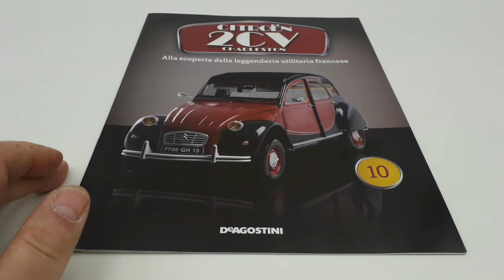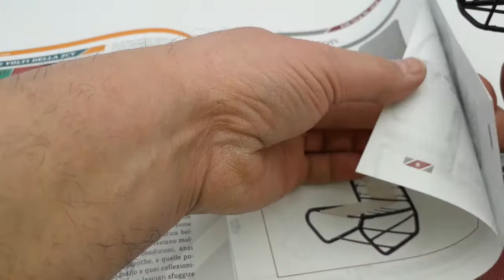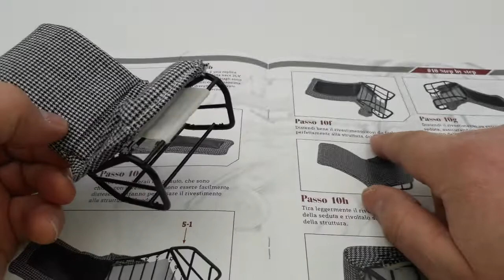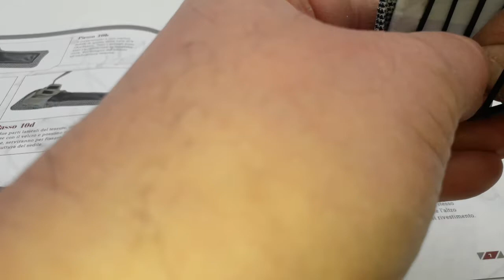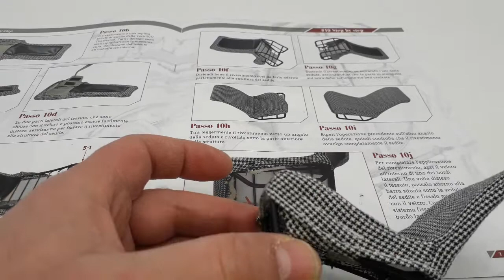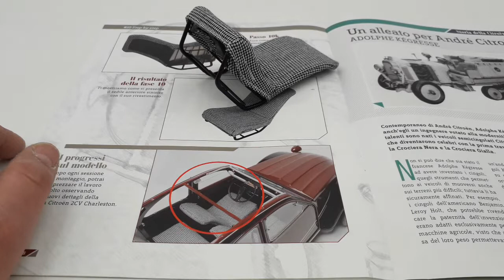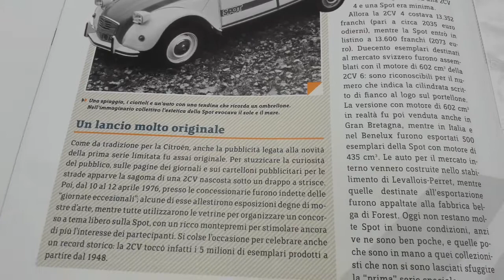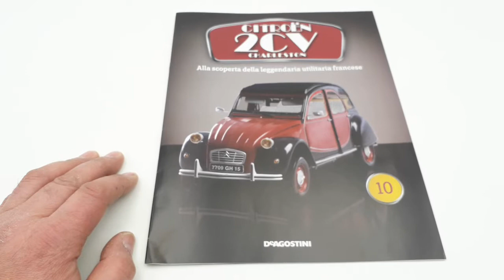Citroën 2CV Charleston uscita N 10 De Agostini montaggio del tessuto sil sedile anteriore sinistro.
In questo nuovo video presento l'uscita numero 10 della: Costruisci la leggendaria Citroën 2CV Charleston edizione, De Agostini!
Come possiamo vedere, abbiamo iniziato a ricevere 4 uscite mensili mentre, fino all'uscita n 9, ne arrivavano 2 al mese, ma sappiamo che è sempre cosi all'inizio di una nuova collezione!
All'interno di questa nuova uscita troviamo il rivestimento in tessuto del sedile anteriore sinistro completamente riprodotto  come l'originale!
Andremo, quindi, a fare calzare il tessuto sopra la struttura metallica e gli elastici che permettono di rendere elasticizzata e ammortizzata sia la seduta che lo schienale di questa splendida e dettagliatissima riproduzione!
Seguirà, poi, la rappresentazione di tutti i pezzi che abbiamo potuto montare fino ad oggi!
Ogni mio video è sottotitolato in 25 lingue per consentire a chiunque lo desideri di comprendere gli eventuali interventi sul montaggio così come le utili informazioni!
Condividi il mio video per aiutarmi in questo mio nuovo progetto! Grazie del tuo tempo!

In this new video I present the issue number 10 of: Build the legendary Citroën 2CV Charleston edition, De Agostini! As we can see, we started receiving 4 monthly releases while, up to issue 9, we received 2 per month, but we know this is always the case at the beginning of a new collection! Inside this new release we find the fabric upholstery of the front left seat completely reproduced as the original! We will therefore go to make the fabric fit over the metal structure and the elastics that allow to make both the seat and the backrest of this splendid and very detailed reproduction elastic and cushioned! Then, the representation of all the pieces that we have been able to assemble to date will follow! Each of my videos is subtitled in 25 languages ​​to allow anyone who wishes to understand any interventions on the editing as well as useful information! Share my video to help me with this new project of mine! Thanks for your time!